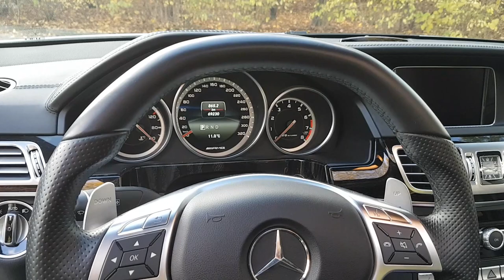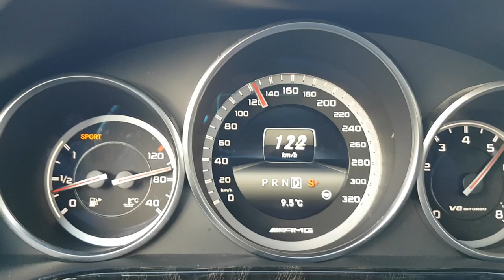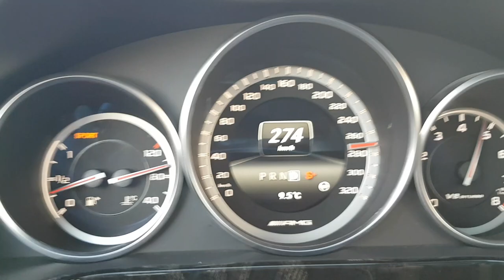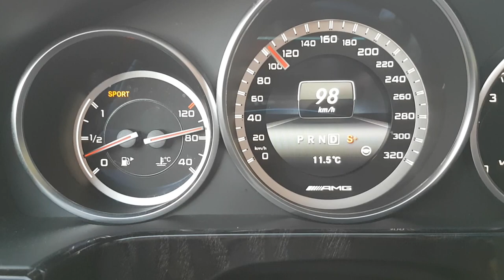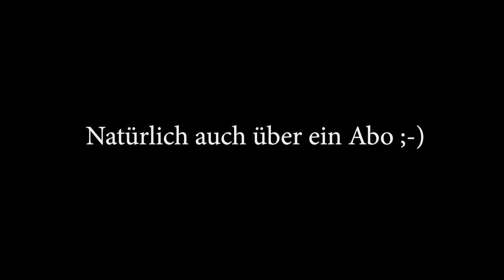Mercedes E63 AMG 4Matic - 557 PS - 100-200 / 200-294 km/h - Vergleich BMW M5 - Test - Exhaust -Sound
Hier mache ich eine Probefahrt mit dem Mercedes E63 AMG 4Matic - 557 PS - 100-200 / 200-294 km/h - Vergleich BMW M5 - Test - Exhaust -Sound- Autobahn -

Mein Equipment:
Sony FDR-X3000R

Beste Grüße
Euer Sascha